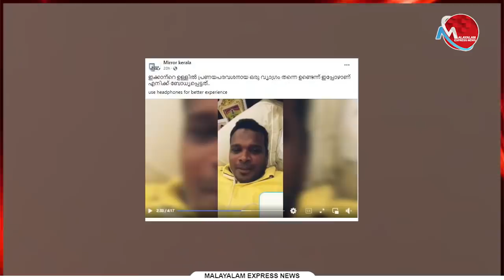നന്മ മരത്തിൻ്റെ രാത്രികാല ചാരിറ്റിയുടെ ചൂടൻ ദൃശ്യങ്ങൾ പുറത്ത്..ഫിറോസ് കോൺഗ്രസിൻ്റെ ഐശ്വര്യം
Tag-Generator-Youtube-malayalam news-global